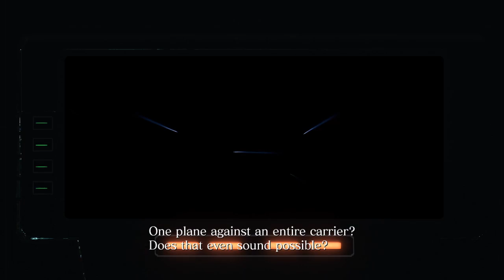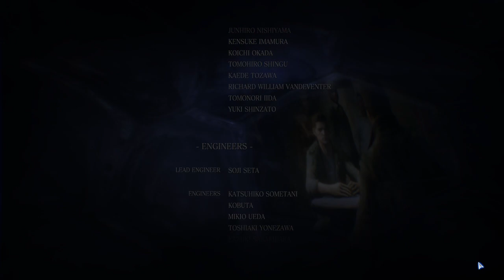Resident Evil 6 PC vs Predator- Coop ep.3